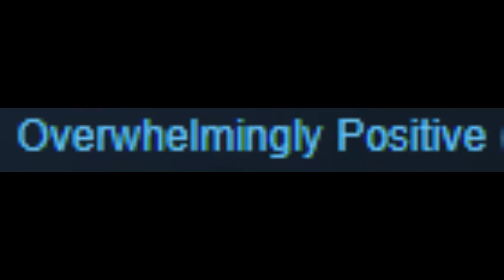Superflight is great.-here's why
Hey everyone, in this video i will explain why i think Superflight is a great game